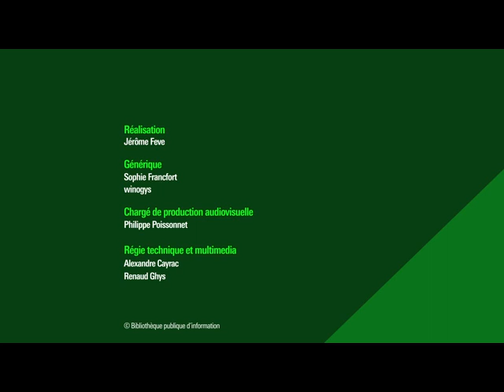Quand imaginaires et plaisirs féministes se libèrent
Facebook, Instagram, Twitter, et podcasts en tous genres ont permis de dénoncer la domination masculine grâce à l’intersectionnalité tout en abordant des sujets considérés jusque-là comme tabous : les règles, le clitoris, la masturbation,… En quoi ces modes de prises de paroles et d’actions peuvent se transformer en véritable empowerment ?

Retrouvez le dossier "Le féminisme a de l'avenir" en lien avec la rencontre sur notre webmagazine Balises